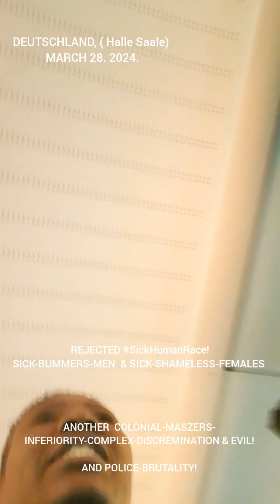Adora Law: ANOTHER DEUTSCHLAND POLICE-BRUTALITY + TRAIN-ATTENDANT-DISHUMANITY & FRAUD ATTITUDE!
ANOTHER PEDO-POLICES- BRUTALITY & INJUSTICE IN DEUTSCHLAND. +
TRAIN-ATTENDANT-DISHUMANITY DISHUMANITY AND FRAUD-BEHAVIOUR.

(FULL VIDEO-AUDIO-TAPE-EVIDENCES ON YOUTUBE).

Location:;HALLE SAALE, DEUTSCHLAND.
Date: 28-March-2024.

-This is for YOU and your CO-HUMANS who are SLAVES TO YOUR PEDOPHILING-MAN-MADE-APPS & PEDOPHILIC-STALKING-PREDATING-MANIPULATING-RAPISTS-PHYLOSOPHY!.

-(BECOZ YOU SICK-HUMAN-RACE DONT HAVE A LIFE! OR ANYTHING GOING ON IN YAL RETARD-SICK-LIVES).

-I'M GLAD I HAVE A STABLE AND HEALTHY RELATIONSHIP ( WITH ME, MYSELF AND I ALONE FOR ENTERNITY!!).

(GO AND HAVE YOUR SICK-NARSSISISTIC-RELASHIONSHIPS , WITH YAL SICK-DUSTBIN-MOTHERS!! & RETARDED-BUM-PERVERTED-FATHERS!

-with all yal INTERNAL-TRAUMAS, MISRABILITIES, MENTAL-EMOTIONAL-PSYCHOLOGICAL-ENERGETICAL-DISEASES! & STDs!)
BackToSender!!!. YOU DAMAGED-REJECTED- SickHumanRace!!... ReadThatWithCaution!